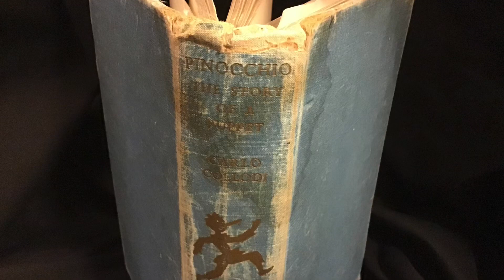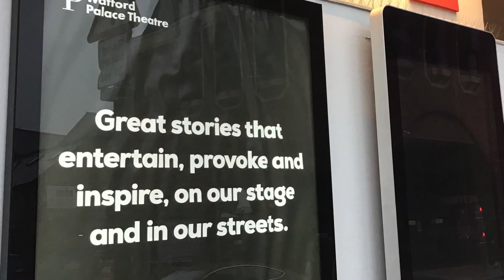Watford Palace Theatre - ‘Pinocchio’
A family storytelling film. A short section of the Pinocchio story from beautiful Edwardian Watford Palace Theatre, to celebrate Hertfordshire Year of Culture. Featuring puppetry and footage of the auditorium & exterior of the theatre this presents the section of the Pinocchio story where he goes to start school, but ends up going to the puppet theatre!